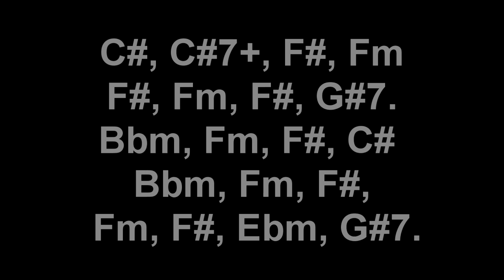Backing Track Acoustic Guitar C# "Por Enquanto"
♪♪♪♪♪ - Base de Violão Acústico em Dó Sustenido Maior. C Sharp Major. Base tirada da música "Por Enquanto".

☊ Interprete: ☛ Fabio Serrão Prates (ch4nd0rr4) ✺

☊ Equipamentos: Violão Condor SD10. Violão Yamaha NTX900FM. Guitarra Jackson PS1. Pedaleira RP 90. Mesa Yamaha MG82cx. Caixa Meteoro 30g. Câmera Canon SX50 HS. Cavaquinho Rozini. Microfone Shure SM58LC. Cabos Santo Angelo e Hosa. Cordas D'Addario (nylon) e Elixir (Aço).

☛ Solos, dedilhados (fingerstyle), melodia, harmonia e arpejos na música!

(Só Uso Em Casos Específicos!)